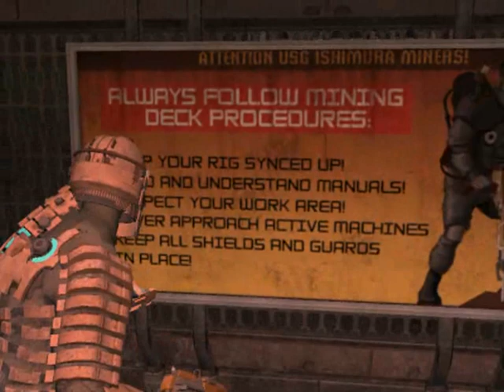[S3][P13] Dead Space [HTSF]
[How To Successfully FAIL at Dead Space]

Released:  14th of October, 2008
Platform used:  PC
Recorder used:  Fraps

Notes:

A boss!  My god!

-OTG